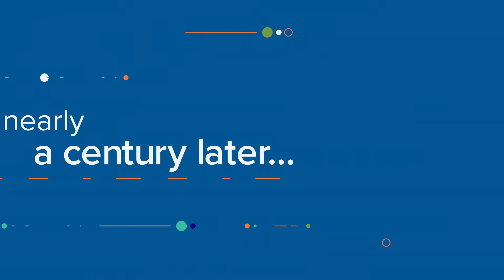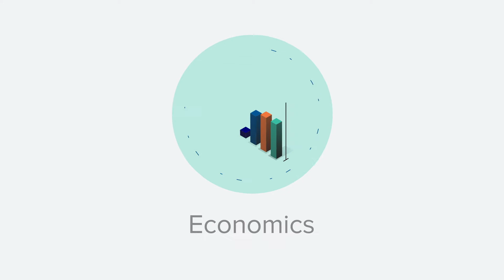GeoEconomics Center Launch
The new GeoEconomics Center will be a crucial part of the Atlantic Council’s ability to tackle global challenges. Through its work, the new Center aims to bridge the divide between finance, foreign policy, and economics, with the goal of helping shape a better global economic future. The Center is organized around three pillars: The Future of Capitalism; The Future of Money; and The Economic Statecraft Initiative.